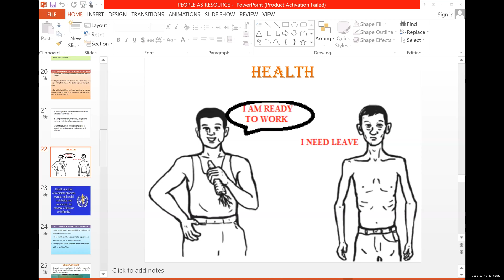Dr.Raju Davis International School | CLASS 9 ECONOMICS | 10-07-2020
CLASS-9 ECONOMICS